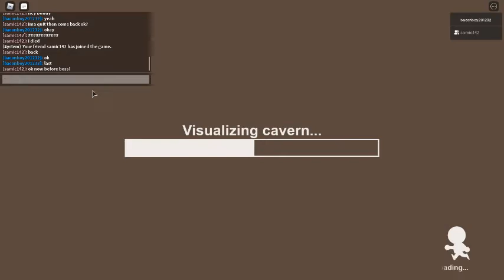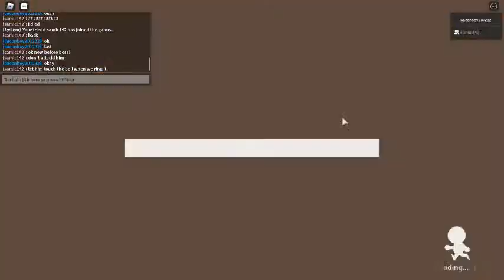super cube cavern halloween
super spooky